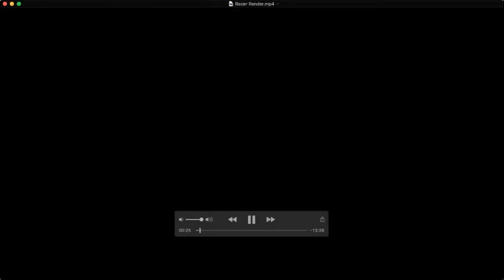Racer Sessions x FreeSessions 6/6/2021 - Melanie Sehman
On the first Sunday of every month from 5-6pm PST, the Racer Sessions (Seattle) and the FreeSessions (Missoula) unite to host a collaborative session on Zoom! A new featured artist presents a short set to begin the session, followed by a free-improv-based jam session that is open to all. Each month’s opening performer will also choose a social justice organization/cause that we will learn more about and direct donations toward for the month.

This month we are really looking forward to presenting Melanie Sehman!

“This past year for me has been an exercise in minimalism and reduction – reducing my life down to its essentials. At its most basic has been caring for people. It has also meant an opportunity to pause and reflect. But now, spring augurs growth, embellishment, curiosity, listening, learning. Let us embellish.” — Melanie Sehman

Session donations this month will be directed towards the National Women's Law Center

OPENING SET:

Melanie Sehman: drums
Steve Sehman: video synth

IMPROVS:

1. Haley Freedlund (trombone) and Evan Woodle (drums)

2. Chris Cole (trumpet) and Jenni Long (trumpet)

3. Mitchell (trombone) and Michael Conklin (tenor sax)

4. Haley Freedlund (trombone), Melanie Sehman (percussion), Thomas Campbell (percussion)

5. Everyone!

To learn more about the FreeSessions and its parent organization, Lakebottom Sound,

You may also follow Racer Sessions on Instagram (@racersessions) and on Facebook